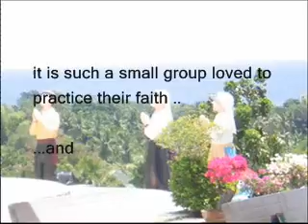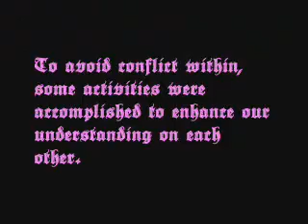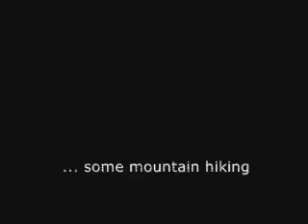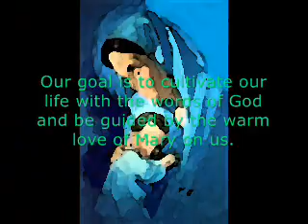Livin on a Prayer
THis is a video for the UPCM